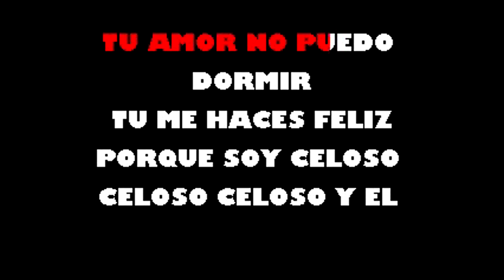Inmortales Medley La Casetera Karaoke